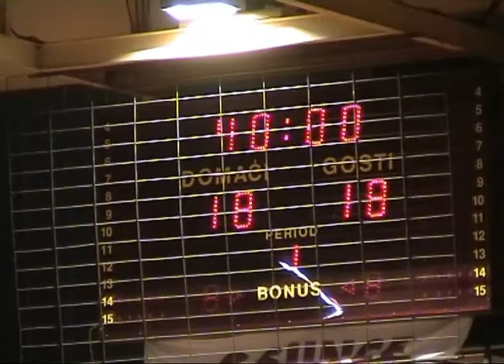Rukometni turnir - Ante Bukić Kuke - 08-09-02-2003 - Movie 00 - 1.avi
Rukometni turnir Ante Bukić Kuke - Šibenik - 08. rujan 2003., prvi dio.